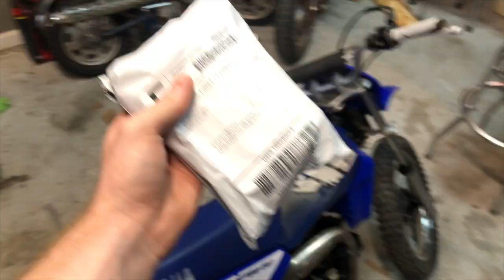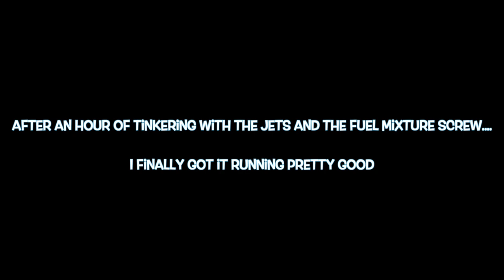$200 PW80 Project PT4 (Tuning the carburetor)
In this video, I install a Uni air filter, fix the throttle system, and tune the carb to perfection!
Camera Equipment:
Camera: Sony A6400 with 18-135mm lens
Gopro: Hero 3 Black
Phone: Apple iPhone X
Bikes:
2014 Yamaha YZ125
Polisport restyled
Decallab custom graphics
Odi Emig v2 lock on grips
Arc RC8 Clutch Perch + Lever
Other than that all original
2007 Yamaha TT-R 125L
Pro-circuit T-4 Pipe
Renthal Bars
Protaper grips
YZ85 Forks
BBR rear shock spring
BBR high flow airbox
Aluminum Swingarm Conversion
2005 Yamaha PW80
Uni Pod Air Filter
FMF Powercore 2 Silencer and FMF Fatty Pipe
JT 39 Tooth Rear Sprocket
Parts Unlimited 13 Tooth Front Sprocket
Protaper 1/3 Waffle Grips
Rc Vehicles:
Traxxas E-Revo 2.0
SkyRC SR5 RC Dirtbike